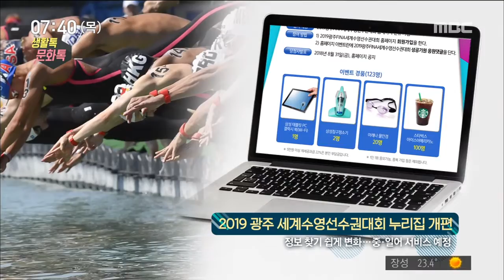[뉴스투데이]생활 톡! 문화 톡!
(생활 1.)

뜨거운 무더위를
이웃과 함께 이겨내는 주민들이 있어

광주 첨단 2동 주민들은 시원한 생수를
십시일반 마련해 이웃들에게 무료로 제공하고,
도로변 상가를 '무더위 나눔 친구'로 지정해
누구나 쉬어갈 수 있도록 하고 있는데요.

이렇게 든든한 이웃과 함께라면 무더위도
한결 수월하게 넘길 수 있을 것 같죠?
(생활 2.)

2019 광주 세계수영선수권대회 1년을 앞두고
공식 누리집이 더욱 보기 좋게 바뀌었습니다.

정보를 쉽게 찾을 수 있도록
메뉴와 디자인이 바뀌었고요.
다음달 초부터는 중국어·일본어 서비스도
지원되는데요.

새로 바뀐 누리집에 응원하는 댓글을 남기면
태블릿 PC등을 주는 경품 이벤트도 진행됩니다.
(문화 1.)

탁 트인 광장에서
수준 높은 공연 예술을 볼 수 있는
'ACC 아트 트레일러'가 이번 주말 찾아옵니다.

당초 폭염과 장마를 피해서 운영되던 이 행사는
시민들의 뜨거운 관심에 힘입어 이번주 금요일(27)과 토요일(28)에도 열리게 되었는데요.

금요일에는 영화속 뮤지컬 콘서트가,
토요일에는 버블&벌룬 퍼포먼스가 펼쳐집니다.
(문화 2.)

농업 부산물인 보릿대로
아름다운 예술작품을 만들 수 있다는 사실,
아시나요?

밀짚이나 보릿짚 줄기를 이용해 만든
맥간 공예품 전시가 전라남도 농업박물관에서 오늘(26)부터 열립니다.

전시기간에는 매주 토요일 오전 10시부터
맥간공예품 만들기 체험 교실도 운영됩니다.
* 이번주 전시 *

강남구 작품전
~7.29 _ 드영미술관

이이남작가 초대전 '창평 고씨 고흐를 만나다'
~7.31 _ 재복미술관

강선호 순환과정 사이클
~7.31 _ 갤러리 27번가

개관전 '이강하의 길'
~7.31 _ 이강하미술관

아티스트 나잇
7.29 _ 하멜아트홀

광복절 기념 나라콘서트
7.27 _ 광주문화예술회관 소극장

김원중의 달거리공연
7.30 _ 빛고을시민문화관 공연장

양림빌리지 콘서트
7.31 _ 515 갤러리